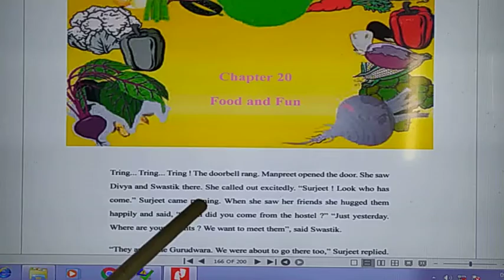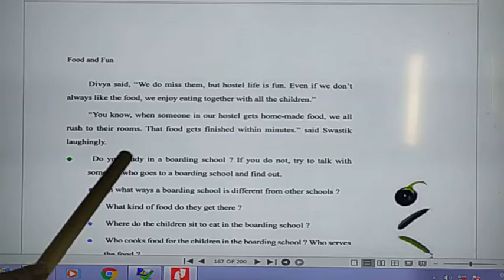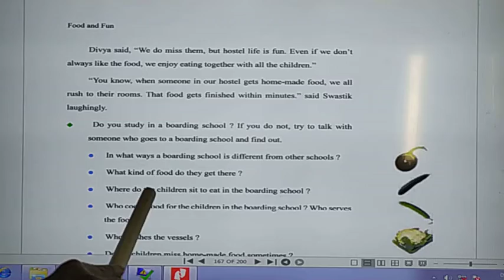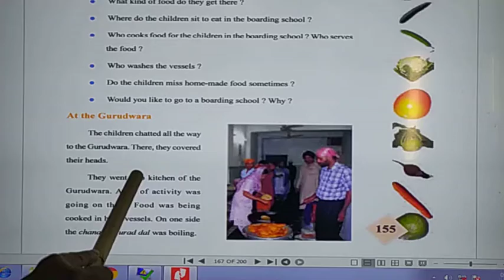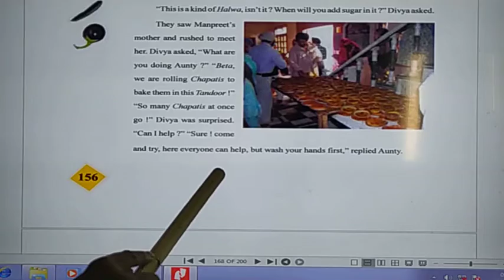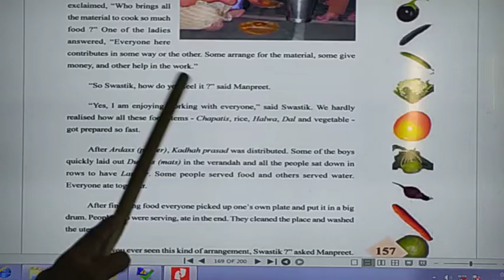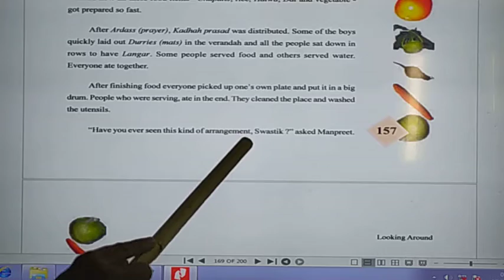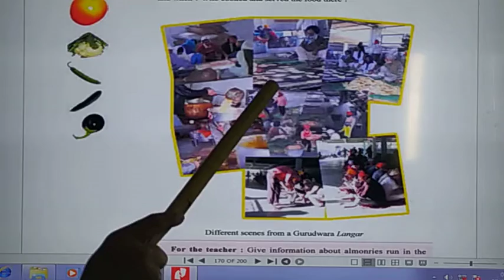Std-4 Sub- EVS Ch-20 Food and Fun (Part-1) by Mr. Samir Acharya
Ch-20 Food and Fun (Part-1)